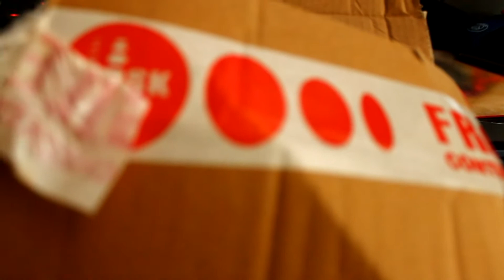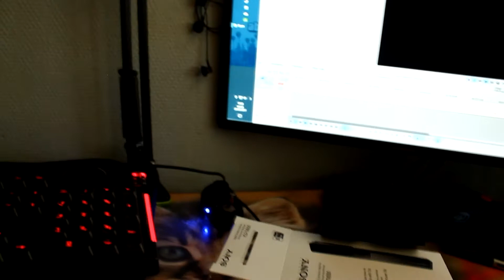UNBOXING Sony ICD TX 650B Dictaphones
une nouvelle vidéo Sony ICD TX 650B Dictaphones
Si tu as aimé la vidéo n'hésite pas à lâcher un GROS POUCE  👍🏻 et à COMMENTER juste en bas
N'oublie pas d'activer les notifications (clique sur la petite 🔔 en haut) si tu ne veux pas louper mes vidéos !

🔧 MON MATÉRIEL 🔧

🎤 Micro Bird

► J'utilise un AVerMedia pour rec mes gameplay
▬▬▬▬▬▬▬▬▬▬▬ஜ۩۞۩ஜ▬▬▬▬▬▬▬▬▬▬▬▬▬
Je ne possède pas la ps4 et je ne compte pas me l'acheter merci d’arrêter de me spammer avec ça
▬▬▬▬▬▬▬▬▬▬▬ஜ۩۞۩ஜ▬▬▬▬▬▬▬▬▬▬▬▬▬